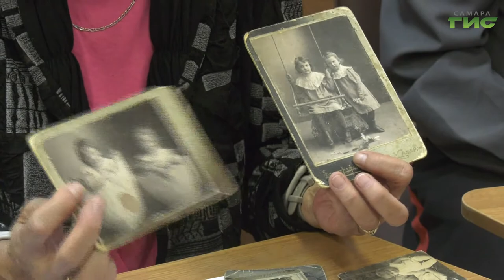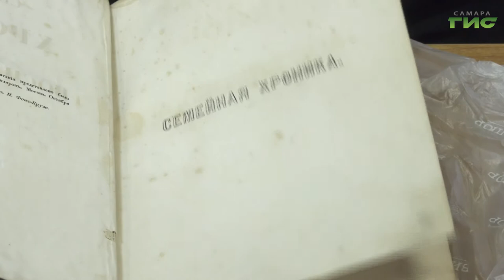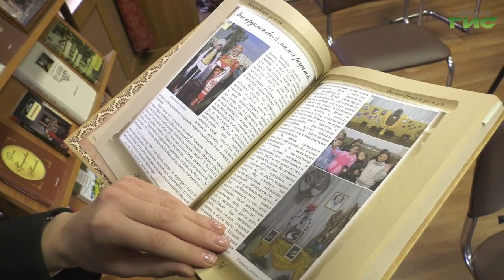Представители Аксаковского комитета рассказали о своих планах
Они восстанавливают храмы и деревни, связанные с именем Сергея Аксакова. Совсем недавно совершили тур по местам, где жила семья писателя. В Самарской публичной библиотеке прошла пресс-конференция, участники которой обсудили дальнейшее развитие Аксаковского движения в Самаре и пообщались с одним из потомков дворянского рода Аксаковых. Обо всем подробнее расскажет Никита Колосов.